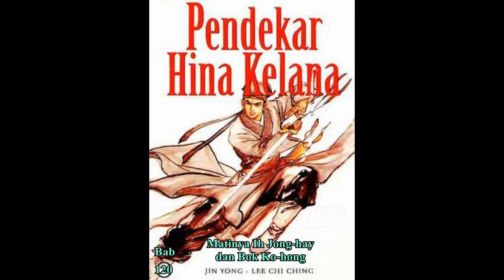Seri Cerita Silat HINA KELANA Bab 120 karya Jin Yong Matinya Ih Jong hay dan Bok Ko hong